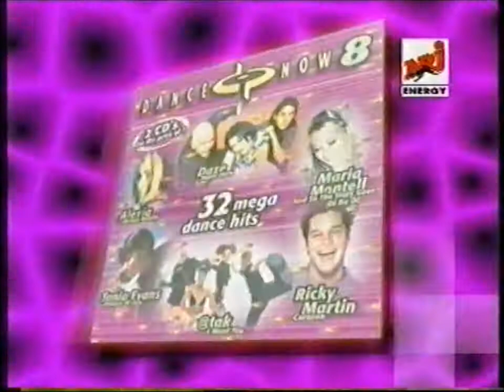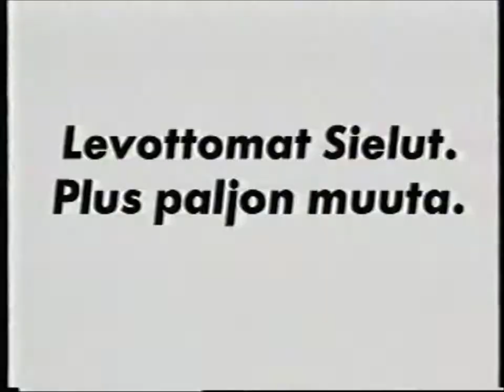Nelonen - Mainoksia 28.12.1997 # 1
Mainokset
*Tukes - Lasisilmä
*Dance now 8-albumi
*Canal plus
*Viking Lotto
*Euroopan liigan ottelut Nelosella
*Tulevaa ohjelmistoa - Hiljainen todistaja